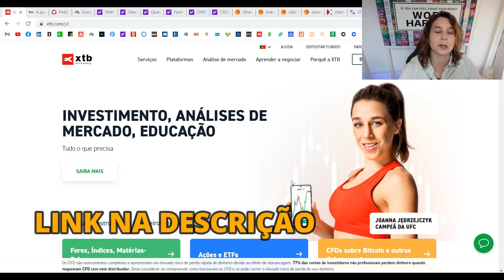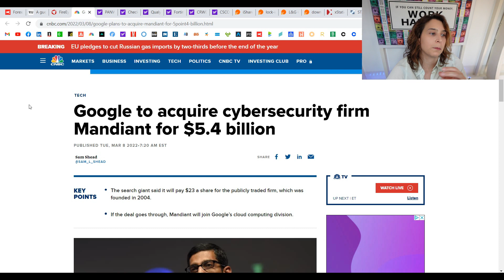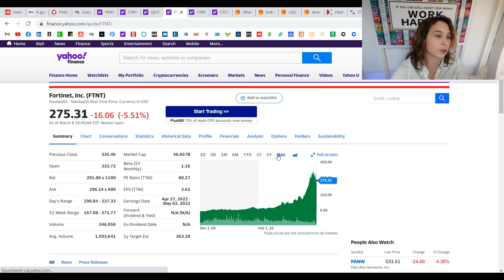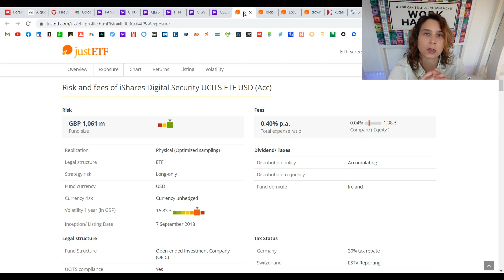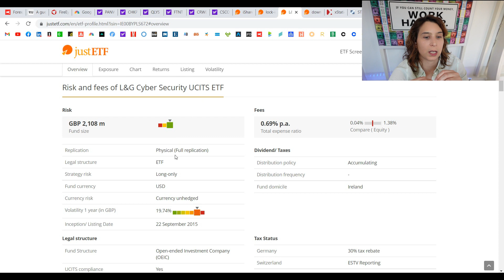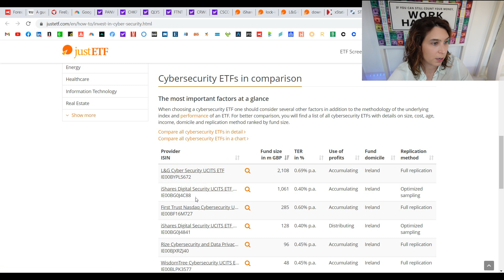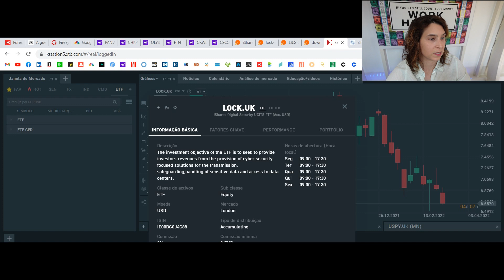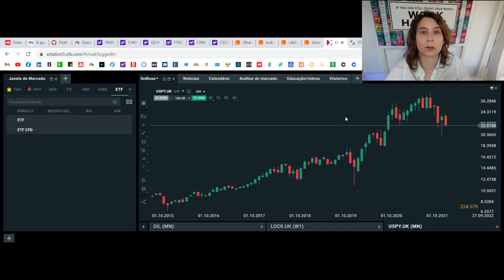Ações e ETFs de Cybersecurity Para Seguir | Renda maior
Um vídeo onde falo sobre quais as melhores Ações e ETFs de Cyber Segurança para seguir. A não perder! *

*Este vídeo conta com o apoio da Corretora XTB (Corretora Regulada pela CMVM e pelo Banco de Portugal)
-Tenha atenção aos riscos que corre ao operar em produtos financeiros complexos, 74% a 89% dos investidores perdem dinheiro ao transacionar CFDs. Estes produtos não são adequados para todos os clientes, portanto, certifique-se de que compreende os riscos e procure aconselhamento independente.